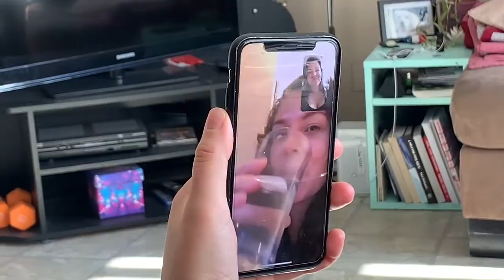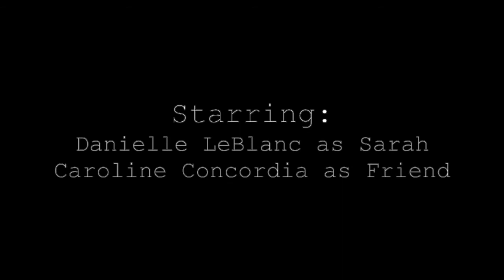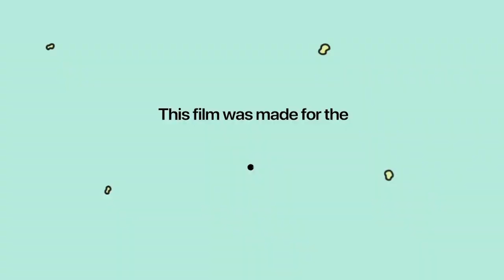'Crisis' a short film made for Quarantine Film Challenge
An anxious woman struggles to adjust to her new reality as she navigates her way through a sea of information.

A film from Canada directed by Danielle LeBlanc.

Consider contributing $1 to $100 to help us keep the Quarantine Film Challenge going:

Like this video? Think it should win an audience choice award?
Vote on our audience choice awards for Week 4 of the Quarantine Film Challenge